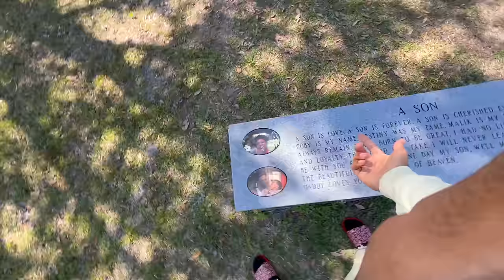HANGING W/ TAYSHOTZZ FOR 24HRS PART 2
*I OWN NO COPYRIGHTS TO ANY MUSIC PREVIEWED IN THIS VIDEO*